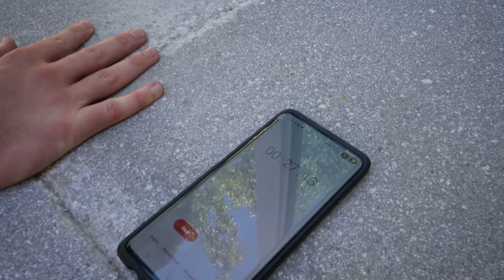Wolfiez's First Bootcamp | WOLFIEZ VLOG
It's the vlog everyone was asking for and it's finally here. Watch as Wolfiez comes to bootcamp at XLHQ, attempts to make a bed, and gets a tour around Twickenham stadium!